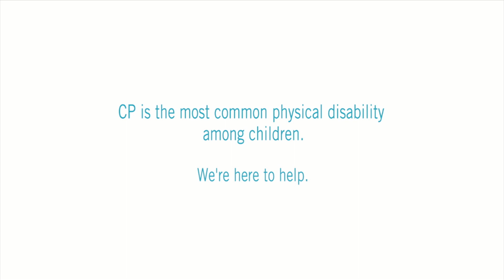Jim and Leo True-Frost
Watch Jim True-Frost and his son Leo Just Say Hi to Cerebral Palsy Foundation. Jim True-Frost an actor best known for his role on the hit HBO show, The Wire.

What is the campaign?

We created “Just Say Hi” to start a conversation. The campaign wants to share what we know: interacting with people with disabilities begins just as it would with anyone. All you have to do is say "hi!"

With “Just Say Hi,” we hope to raise awareness of CP so we can accelerate funding for the development of innovative interventions and supports, additional research, and critical advancements and solutions for people living with cerebral palsy.

Funds raised through JustSayHi will fund research, innovation & collaboration with the best minds in science & technology.

About Cerebral Palsy Foundation:

We are transforming lives for people with cerebral palsy today – through research, innovation and collaboration.